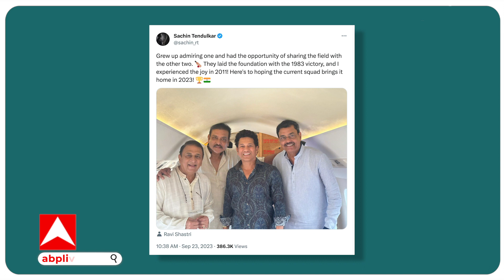Varanasi: काशी विश्वनाथ के दर पर सचिन तेंदुलकर.. रवि शास्त्री, सुनील गावस्कर, कपिल देव संग जलाभिषेक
काशी पहुंचने के बाद क्रिकेट के भगवान सचिन तेंदुलकर ने देवों के देव महादेव के दरबार पहुंचे... और पूजा अर्चना की... सचिन तेंदुलकर, रवि शास्त्री और सुनील गावस्कर जैसे महान क्रिकेटरों ने काशी विश्वनाथ मंदिर पहुंचे,,और पूजा-अर्चना की...